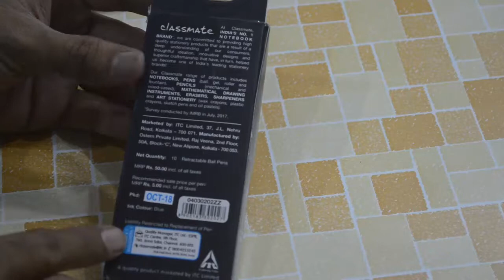Unboxing and Review of Classmate Bfast Retractable Ball Pens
Buy this from Flipkart - shorturl.at/bghy6